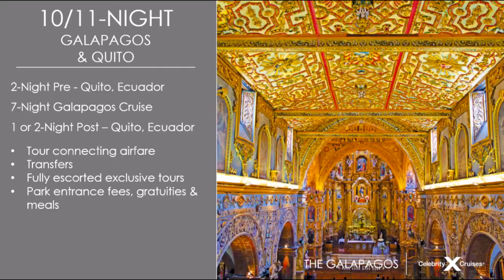Galapagos with Celebrity Cruises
With three small yacht styled ships in the Galapagos, Celebrity Cruises is poised to create your once in a lifetime experience.  This all-inclusive experience is a great vacation for almost all ages.  Are you ready for one of the most incredible places on earth?  We Help Create Lifelong Lasting Memories,